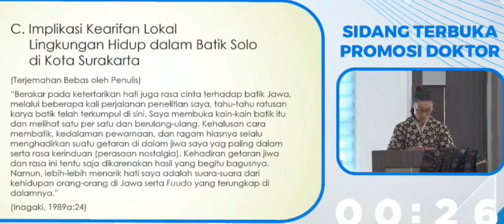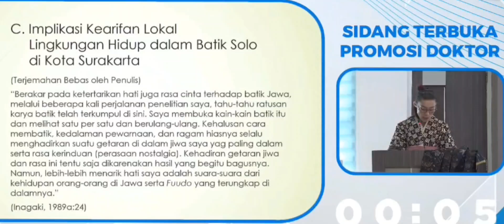Perjuangan Pantang Menyerah Akhirnya Berbuah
12 Tahun  bukan waktu yang sebentar untuk menjemput harapan.
Itulah salah satu keluarga ku, dengan gigih dan tekun menghadapi kesulitan-kesulitan dan hambatan, Tentunya support keluarga sangat di butuhkan untuk menghadapi semua rintangan dan ujian.